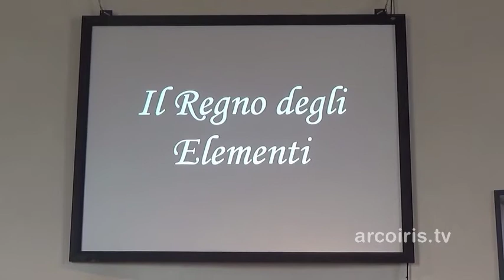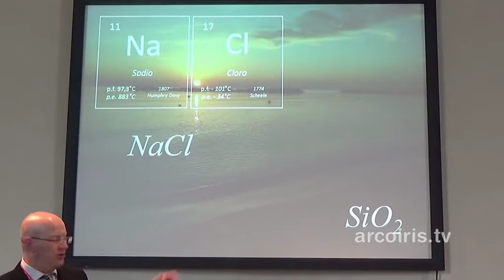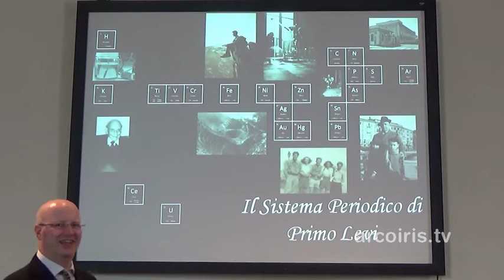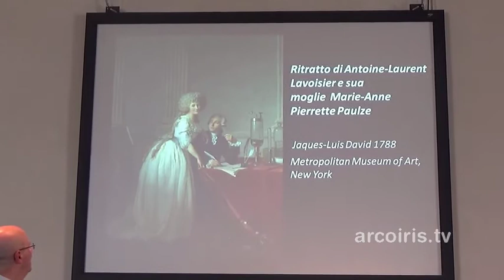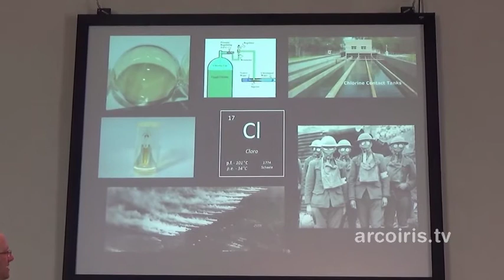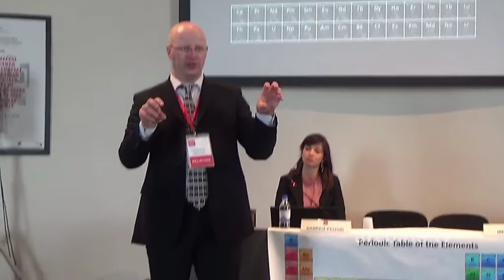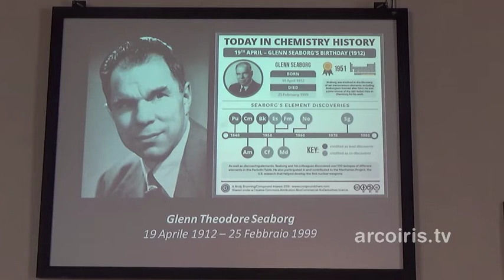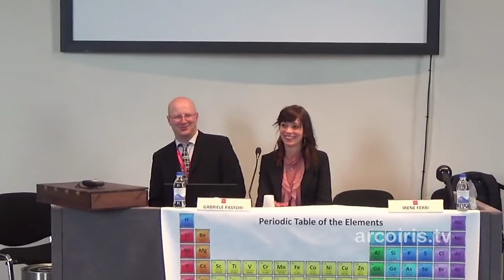Gabriele Pastori - Il regno degli elementi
Laureato in Chimica presso l'Università degli Studi di Perugia dove  ha anche conseguito il dottorato di ricerca in Scienze Chimiche. Si occupa di chimica industriale nel reparto Ricerca e Sviluppo della Prolabin&Tefar. Si dedica alla divulgazione scientifica. Ha collaborato  con  numerose organizzazioni alla realizzazione di dimostrazioni scientifiche per il pubblico.